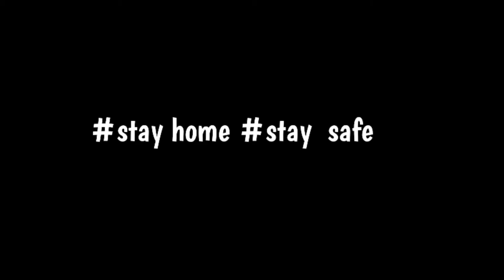Lalettan birthday|Trailer on Birthday mashup|May 21|Vipin Ds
Trailer on birthday mashup
Edited in kinemaster pro X+
Editor  by Vipin Ds